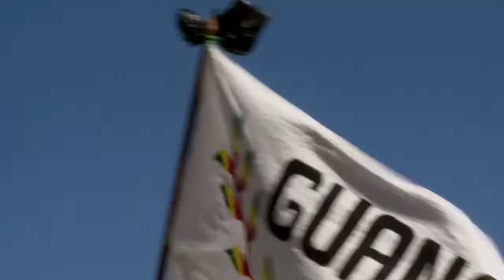BOL271 - 9th March Tipnis 10 - The Blessing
27th June 2012. The 9th March for the Indigenous Peoples arrive in La Paz. Luis Rico plays "Coraje" at San Francisco Square.